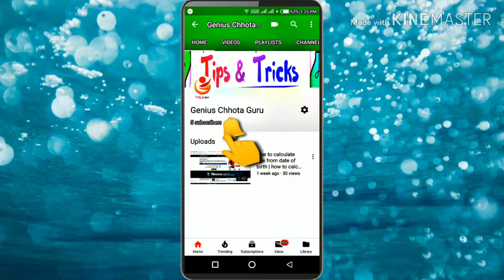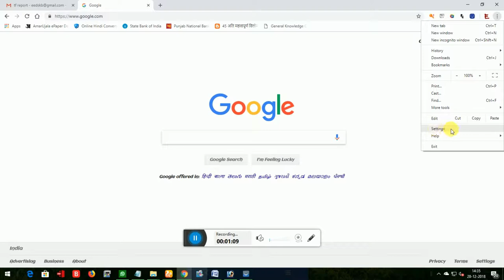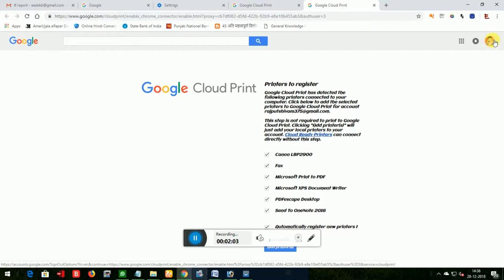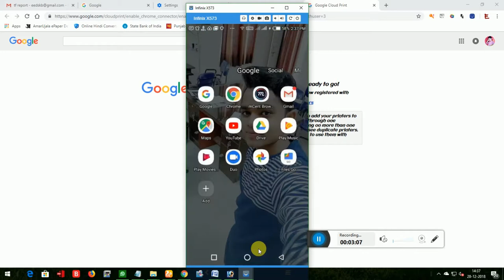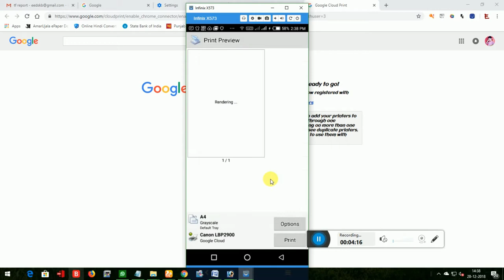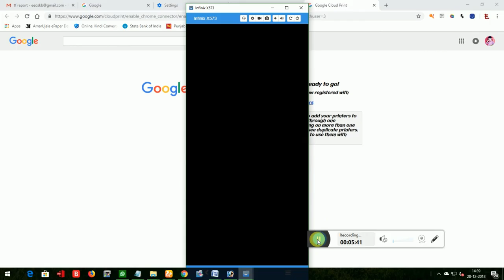How to Print From Smartphone||मोबाइल से प्रिंट निकालना सीखिए|| Mobile se print kaise nikale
Dosto is vedio me maine btaya ki kaise ap bina usb, ke bina, kise wirek ke direct apne fon se print kr sakte hai.. kahi se bhi kabhi bhi kcuh bhi ,, and i hope apko ye video achhe lgegi...

frnds ager koi provlem hot hai is video me to ap puch sakte hai.. cmnt box..

thnxxx for wathing. love u alll. .